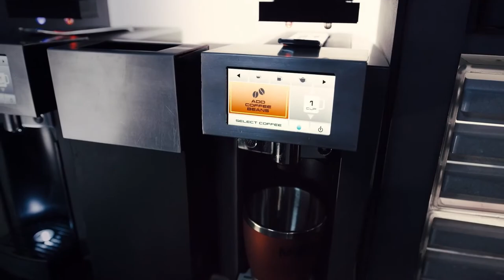Holden and his Coffee